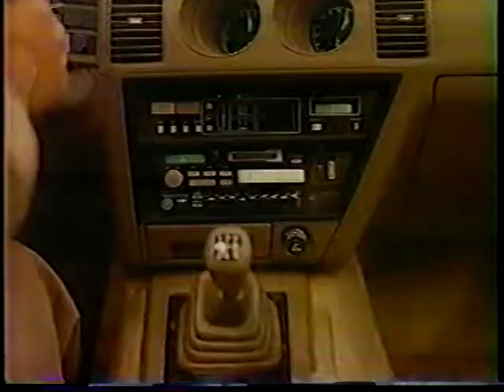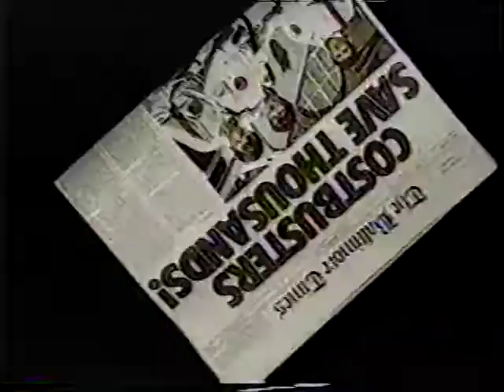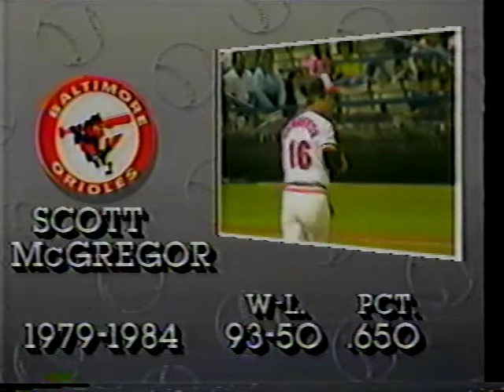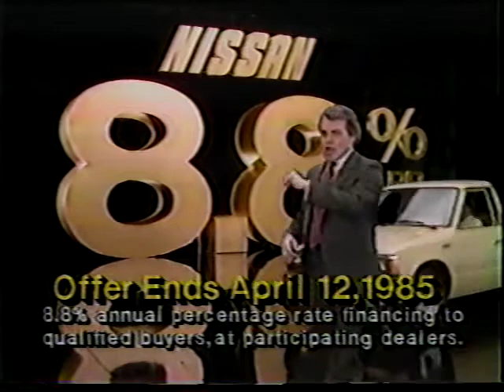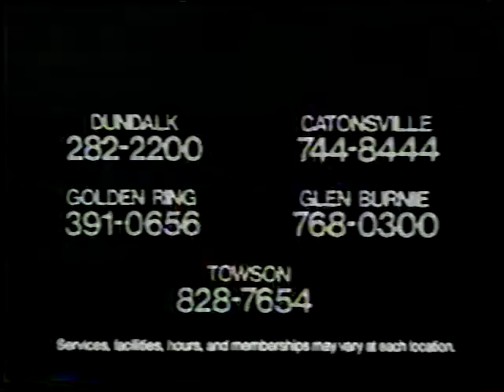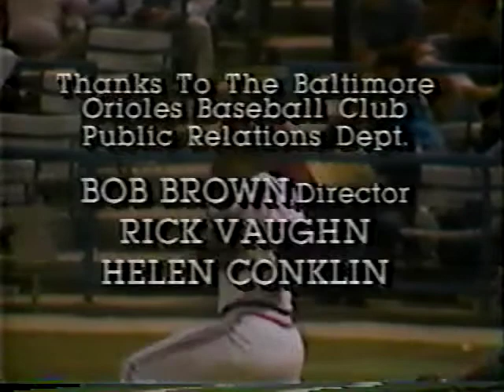1985 WBAL Orioles preseason special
Preseason special from WBAL-TV prior to Baltimore Orioles 1985 season